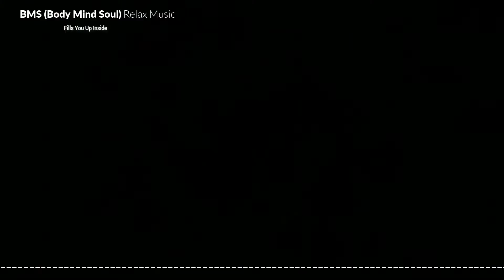Beautiful Piano Music – Relaxing Music, Study Music, Stress Relief, Sleep Music 116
1/2 - Hour Relaxing Piano Music: Meditation Music, Instrumental Music, Calming Music, and Soft Music. The Body, Mind and Soul Instrumental Music includes Relaxing Piano Music, Guitar Music and Violin Music. This preferred selected music can be used for relaxation, study, meditation, yoga, massage, learning, reading, thinking, sleeping, working, traveling, dreaming, background music or as for stress relief. This slower tempo sound can quiet your mind and relax your muscles, making you feel soothed while releasing the stress of the day. Music, in short, can act as a powerful stress management tool in our lives.

Message from the creator of the Body, Mind, and Soul (BMS) Relaxing Music:

The Body, Mind, and Soul (BMS) Relaxing Music is catered to all who love music especially people who believe relaxation is the primary goal of meditation. Listening to music can have a tremendously relaxing effect on our minds and bodies, especially slow, quiet classical music. This type of music can have a beneficial effect on our physiological functions, slowing the pulse and heart rate, lowering blood pressure, and decreasing the levels of stress hormones. The soothing power of music is well-established. It has a unique link to our emotions, so can be an extremely effective stress management tool in our lives. In fact, calming the mind is an essential facet of the meditative path. So, if you're listening to music as your practice, you're discovering what's happening inside you while you listen to that music. It “Fills You Up Inside”.

Song Title:  Watercolor Lilies
Composer:  Aaron Kenny
Genre/Mood: Cinematic-Calm

Video Description:  Flower symbolize happiness and abundance. It Symbolize wealth, fortune and prosperity. Flowers also symbolizes hospitality. They symbolize joyfulness, beauty, purity and good positive vibes.

Visuals made using and by creators
casef – Particles & vis.js

**For more Body, Mind & Soul(BMS) Relaxing Music, please visit my YouTube Channel;

(Relaxing Music & Soft Rain Sounds: Relaxing Piano Music, Sleep Study Music, Peaceful Music 113)

Thank you very much for your support and valuable time listening to my created video music. Much appreciated it, if you can leave any feedback to inspire me more and work harder doing video music.

BMS Cafe Jazz Music Channel is proud to produce wonderful and engaging video content for all of you to enjoy. Here, you will be able to follow BMS Cafe Jazz Music, the creative process, and the creative journey. Today, video content is one of today's most challenging and exciting mediums. BMS Cafe Jazz Music is constantly on the lookout for new ways to express ideas and is always thrilled to collaborate with other artists in the video community. Take a look around the site, and please don't hesitate to send feedback and ask questions.

HAVE A GREAT AND A WONDERFUL BLESSED DAY TO EVERYONE!